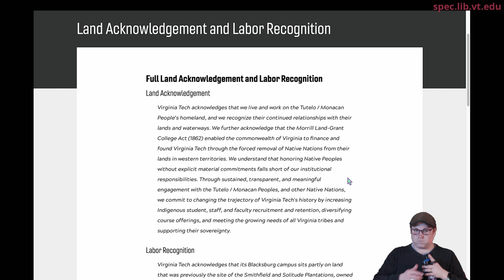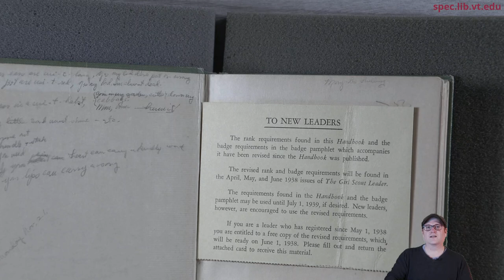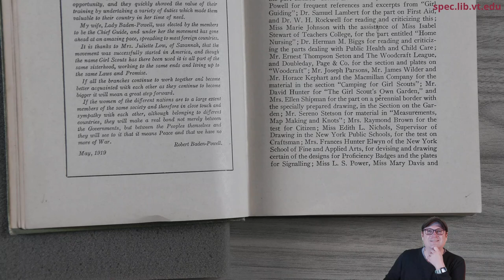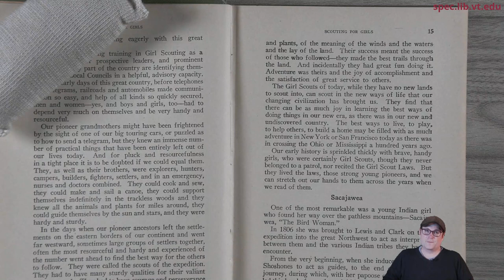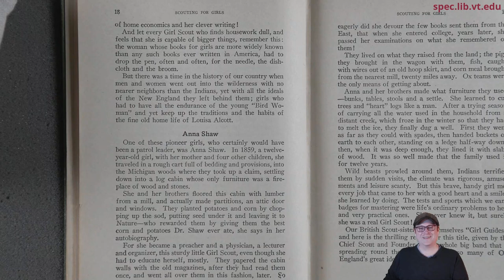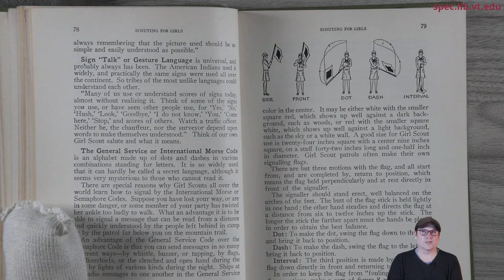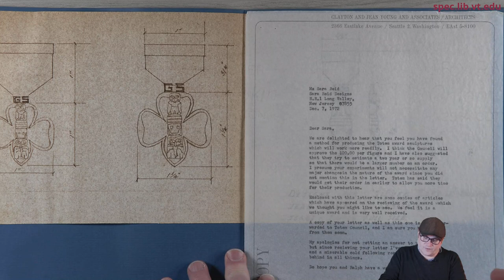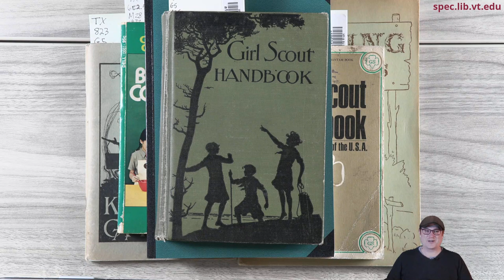Archival Adventures - Episode 102: Girl Scouts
This week, we celebrated the 111th birthday of the Girl Scouts of America by exploring items about the Girl Scouts from our collections. We spent most of the episode digging into an early 1930s Girl Scout Handbook and then took a quick look at some camp pamphlets, an award designed for the Totem Council in Washington state, and more.